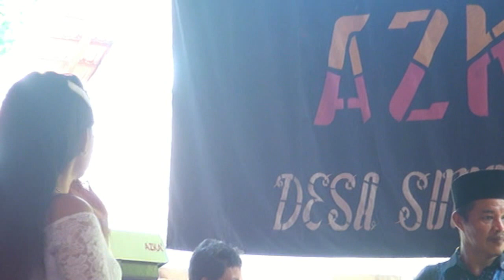IZINKANLAH#VJ LIA#O.T AZKA#KDJ : AYAT ARJUNA#LUBUK KEMANG-MURATARA